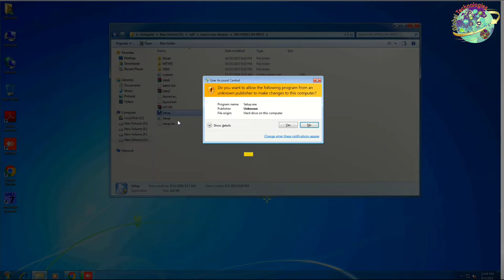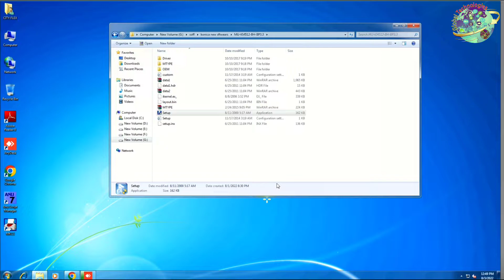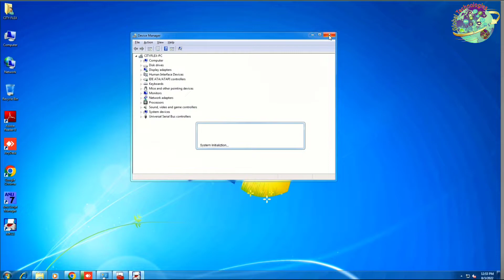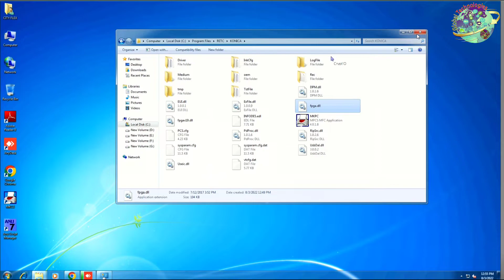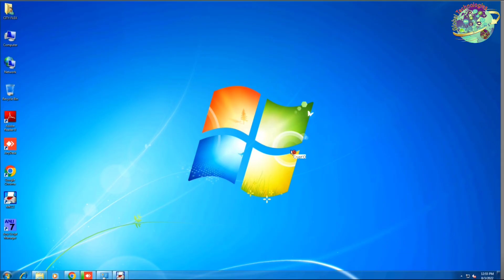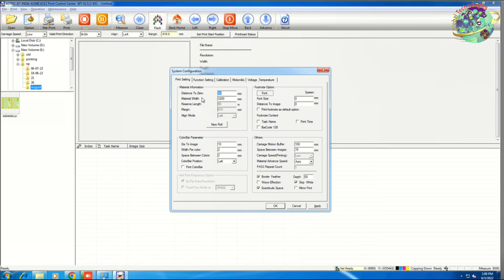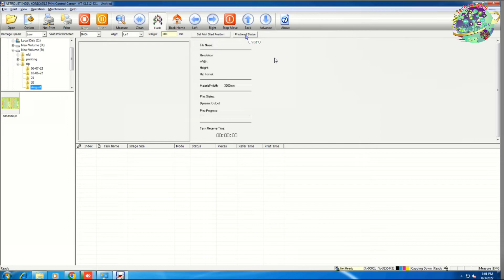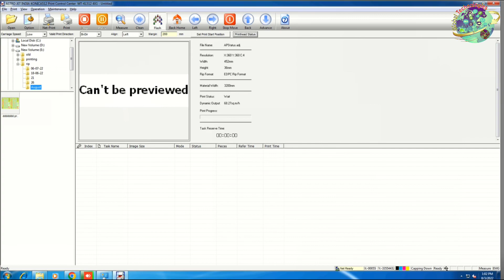konika512 Software installation & Xbus USB Settings || Error112 the main card firmware can't be load